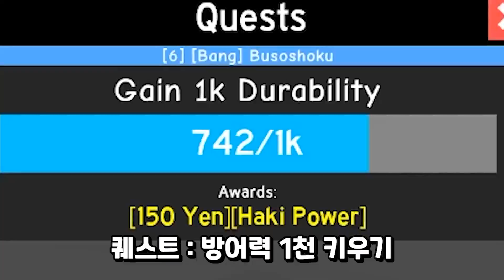[로블록스] 수많은 요청이 있던 그 게임! 로블록스 애니 파이팅 시뮬레이터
애니 파이팅 시뮬레이터 1화

정말 요청이 많았던 애니 파이팅 시뮬레이터.. 드디어 해보네
애니 파이팅 시뮬레이터가 코드도 있던데 혹시 아시는분? ㅎ